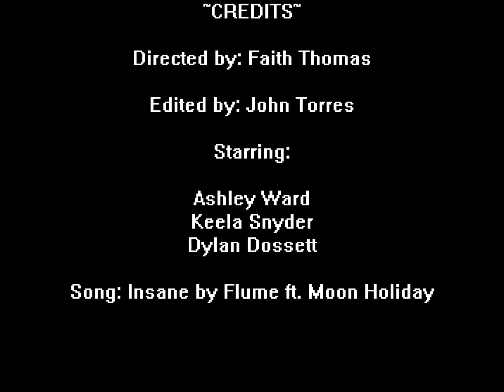Faith Thomas Art History Final Project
This is my short film based on the surrealist film work of Salvador Dali.